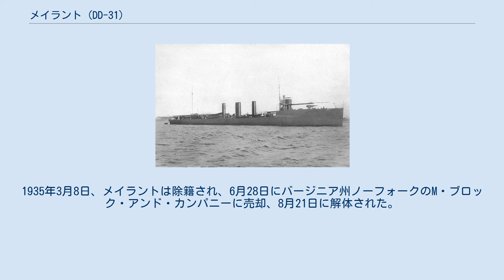メイラント (DD-31)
メイラント (USS Mayrant, DD-31) は、アメリカ海軍の駆逐艦。
艦名はジョン・メイラント大佐に因む。
 メイラントは1909年4月22日にペンシルベニア州フィラデルフィアのクランプ造船所で起工した。
1910年4月23日にI・B・ベアード夫人（メイラント大佐の曾曾孫）によって命名、進水し、1911年7月12日に艦長C・P・ネルソン少佐の指揮下就役する。
 整調後メイラントは短期間ニューイングランド沖で作戦活動に従事し、10月後半に南への巡航のためにロードアイランド州ニューポートを出航した。
1912年1月9日にグアンタナモ湾に到着すると、カリブ海での冬季演習に参加し、その後同海域に留まって大西洋艦隊水雷小艦隊に所属、春まで様々な港を訪問した。
5月14日にニューポートに帰還、1915年まで東海岸およびカリブ海での作戦活動に従事した。
続いてキューバ沖での1915年の冬季演習を完了すると、オーバーホールのためブルックリン海軍工廠に向かい、5月20日に予備役となった。
 1915年11月9日にメイラントはフィラデルフィアに移動し同地で係留される。
1918年1月2日に再就役し、春に艦隊と合流するとメイラントは護衛艦として沿岸および大西洋を越えて作戦活動に従事した。
第一次世界大戦の停戦が成立すると、メイラントは南方での冬季演習に向かい、その後大西洋中部沿岸を巡航、続いてサウスカロライナ州チャールストンのチャールストン海軍造船所に入渠、1919年6月21日に2度目の不活性化オーバーホールに入る、7月16日にチャールストンを出航、1919年12月12日にフィラデルフィアで退役した。
フィラデルフィアに係留されたメイラントは1920年7月17日に DD-31 と指定され、1935年まで予備役艦隊で保管された。
1935年3月8日、メイラントは除籍され、6月28日にバージニア州ノーフォークのM・ブロック・アンド・カンパニーに売却、8月21日に解体された。